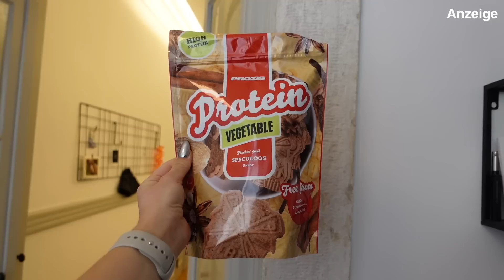ABNEHM MYTHEN, die 89% aller FRAUEN glauben.. DU auch?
„Iss DIESES Lebensmittel und verliere 10x SCHNELLER Bauchfett!“  und weitere Fitness Mythen kläre ich in diesem Video für euch auf!

Mit CLARISSA10 sparst du 10% bei prozis 💕

Erlebe stundenlangen Fokus und mehr Energie mit Focus Flow von nujam🚀

🍿Video Empfehlungen für dich🍿

💕Alle meine Lieblings-Amazon Produkte

Mein Proteinshaker
AirPods Case